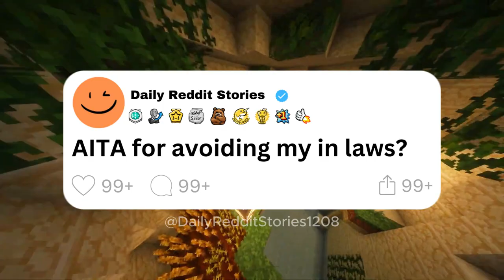[Full story] AITA for avoiding my in-laws?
00:00 - Intro
00:07 - [Full story] AITA for avoiding my in-laws?